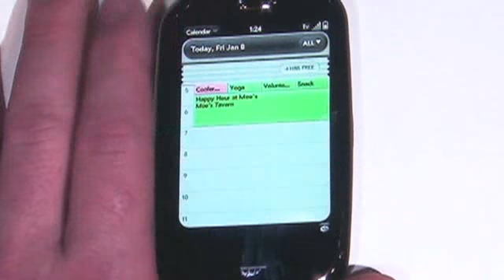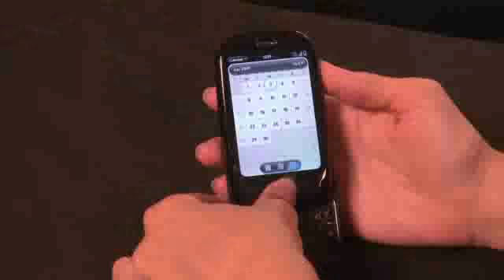Can HP make Palm a winner?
Hewlett-Packard hopes to become a player in the smart-phone market with the acquisition of struggling Palm.